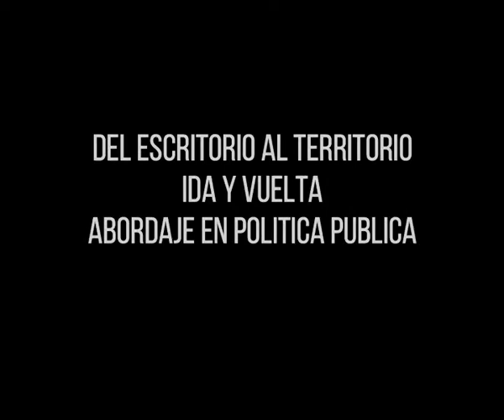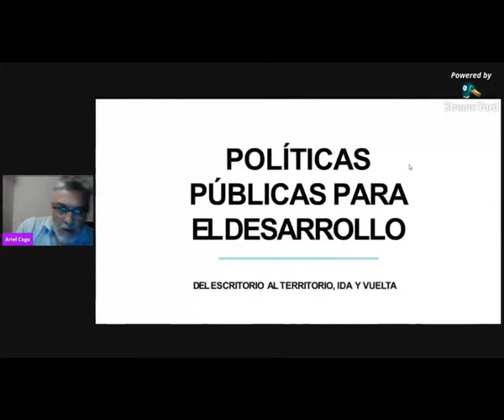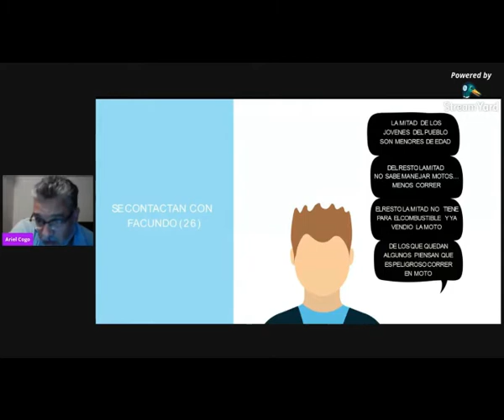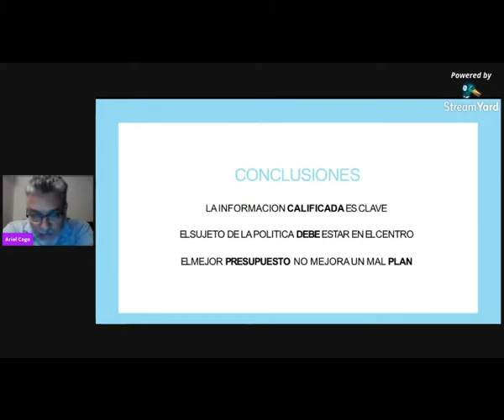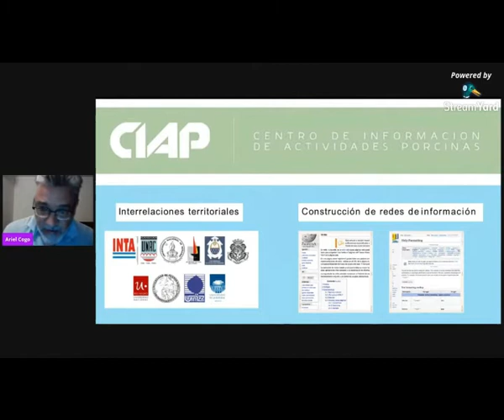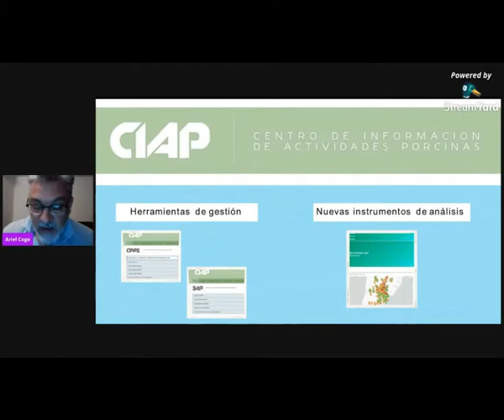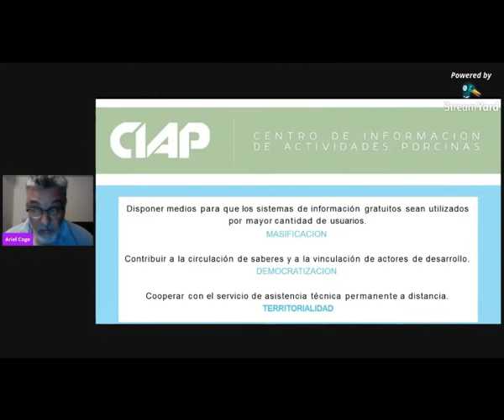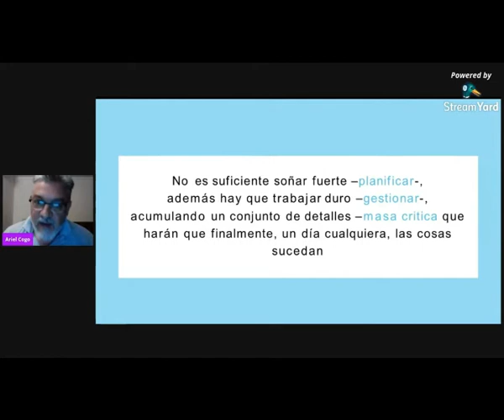Jornada 3/3. "Del escritorio al territorio, ida y vuelta. Abordaje en políticas públicas"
Se realizó el 17 de noviembre a través de Zoom. Lo organizó la Facultad de Ciencias Veterinarias de la UNLPam y el CIAP.
La charla estuvo a cargo del Médico Veterinario, Ariel Cogo.